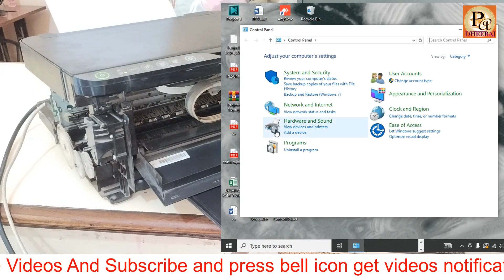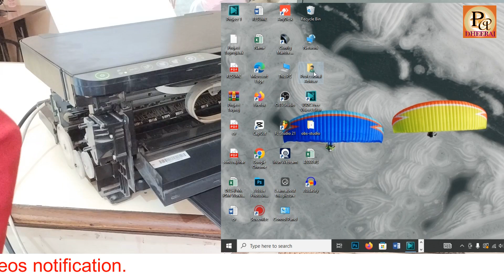How to repair Epson Printer L3250, L3210, red light blink & Paper Jam Problem 100% working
How Repair Epson L3210, L3215, L3216, L3250,L3251 red light blink and Paper Jam Problem 100% working
Epson EcoTank L3250 A4 Wi-Fi All-in-One Ink Tank Printer Ink

Epson Ecotank L3211 All-in-One Ink Wired Tank Colour Home Inkjet Printers(Black)

HP Smart Tank 589 All-in-one WiFi Colour Printer (Upto 4000 Black and 6000 Colour Pages Ink in The Box). - Print, Scan & Copy for Office/Home

दोस्तों इस वीडियो में एप्सन के नए मॉडल के आए हुए प्रिंटर में सभी समस्याओं तथा उसके समाधान के बारे में बताया गया है यह वीडियो जानकारी के लिए है सावधानी से कार्य करें तथा वीडियो अच्छा लगे तो लाइक करें समस्या हो तो कमेंट करें और दोस्तों चैनल को सब्सक्राइब करें जिससे हम आपके लिए और नए-नए वीडियो लाते रहें धन्यवाद

l3210 epson, service required solution
Why is my Epson printer blinking red?
What do I do if my Epson printer has a red light?
How do I fix the flashing light on my Epson printer?
Why is my printer showing red light?
Where is the reset button on Epson printer?
Epson L3210, L3215, L3216,
L3250, Red Light Blinking Solution |
How To Reset Epson L3210 Printer
How do I fix flashing red light on Epson l3210